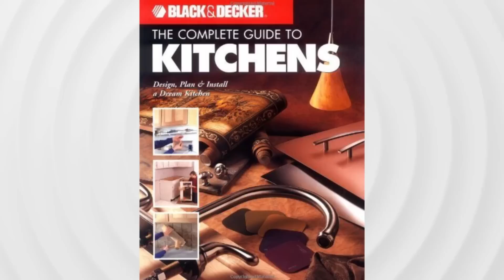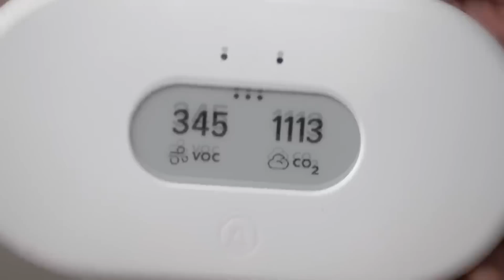Meet the Man Behind the Hammer: The Rise of Kevin O’Connor from “Ask This Old House”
Have you ever wondered who the man behind the hammer on the popular home improvement show, “Ask This Old House”, is? Well, his name is Kevin O’Connor, and he’s become a household name in the world of home renovation and DIY projects. Kevin’s journey to becoming a television host, author, podcast host and entrepreneur is nothing short of inspiring. Let’s take a closer look at the rise of Kevin O’Connor from “Ask This Old House”.

We'll try to answer to questions below in this video:
Who is Kevin O’Connor on “Ask This Old House”?
Where is Kevin O’Connor today?
What happened to Kevin O’Connor?
How old is Kevin O’Connor on “Ask This Old House”?
How tall is Kevin O’Connor?
How rich is Kevin O’Connor on “Ask This Old House”?
Where does Kevin O’Connor live?
Who is Kevin O’Connor wife today?
What is Kevin O’Connor ethnicity and nationality?